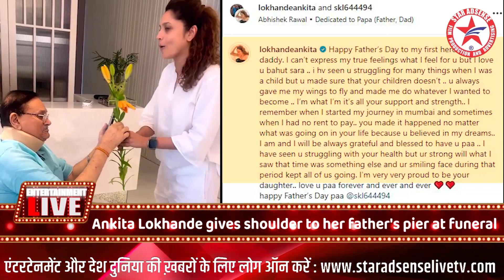Ankita Lokhande gives shoulder to her father's pier at funeral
Ankita Lokhande was seen carrying her father's mortal along with Vicky Jain during the funeral. The funeral was held in Mumbai on Sunday.